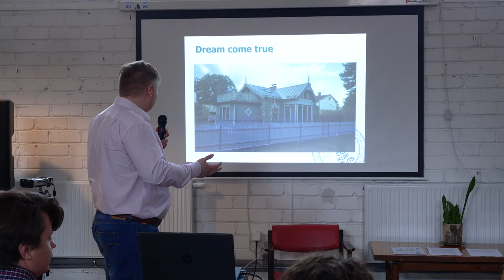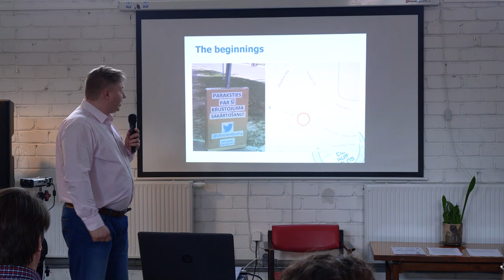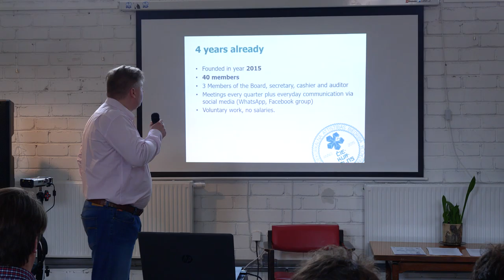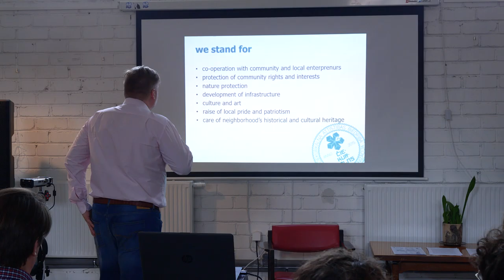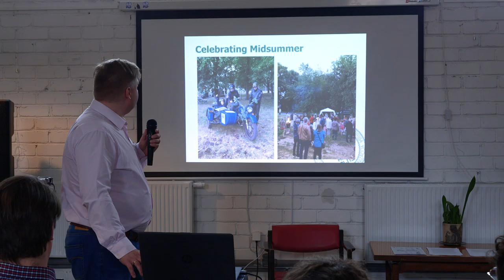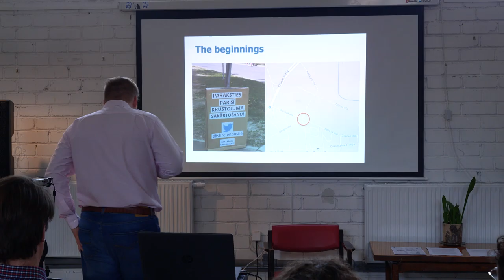CO-Urbanism 2019: Ciekurkalns – from tactical urbanism to state level discussions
Kaspars Spunde / Alija Turlaja,
Board of Ciekurkalns neighbourhood / Rigas Apkaimju Alianse (LV)
Ciekurkalns – from tactical urbanism to state level discussions

Co-urbanism: inclusive urban development, Vilnius 2019
This year annual Co-urbanism event is a part of the Baltic Meet-up.